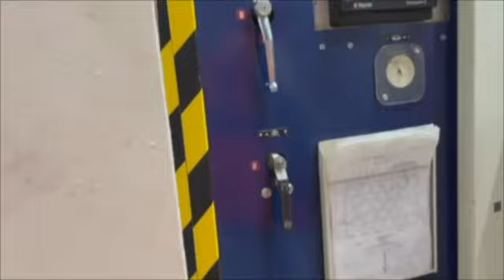GMB#1454 (Refurbished 2019) ILLIG RDM 75K Thermoformer Inline with Hole Punch station